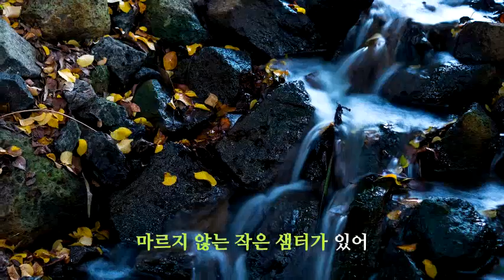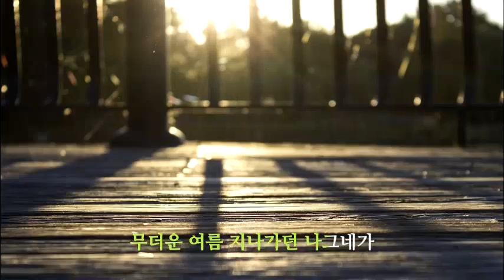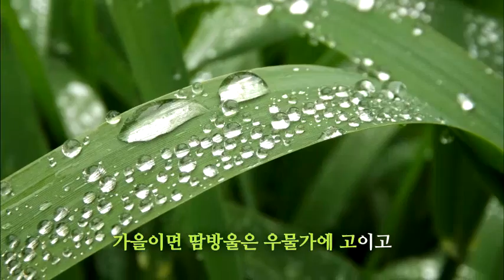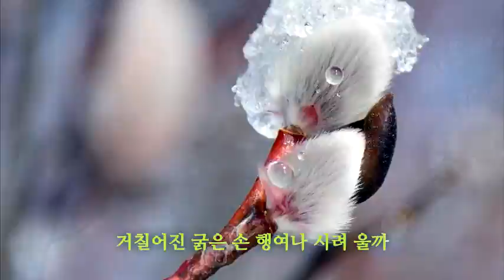둔덕리마을 샘터/고향샘터 노래비/이강국 시/최영섭 곡/ 소프라노 박순정/Spring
임실군 산골 마을 둔덕리의  마르지 않는 작은 샘터의 1960년대부터
80년대 까지의 추억을 그리다